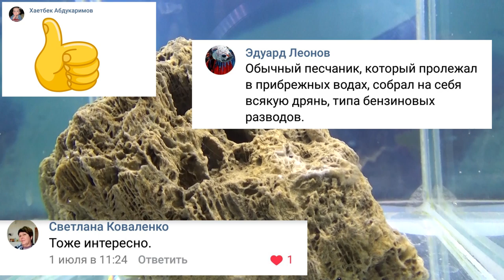Окаменелые колониальные кораллы